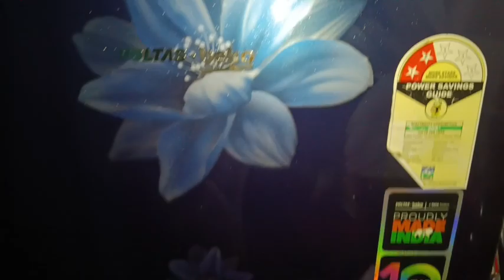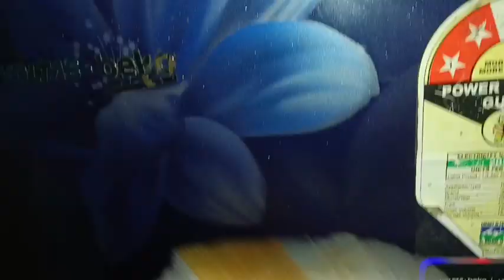അടുക്കള മുതൽ ബാത്രൂം വരെ പത്തു മിനിറ്റിൽ ക്ലീനാക്കാം|ഇതൊന്നു സ്പ്രൈ ചെയ്താൽ മതി|Easy Kitchen Tips